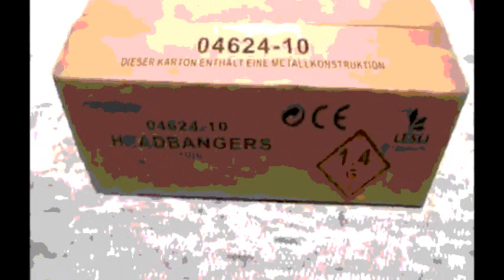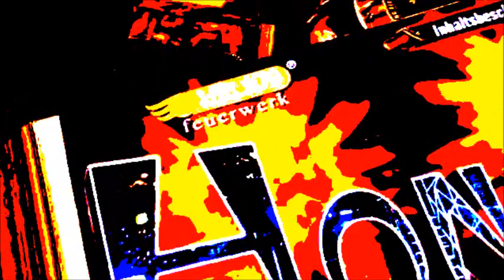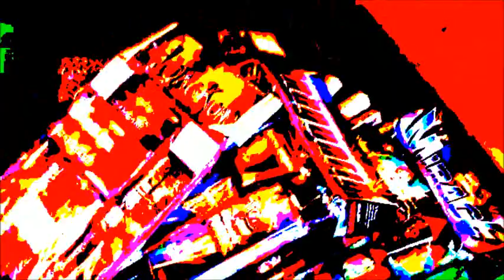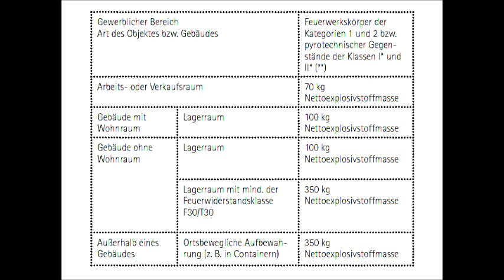Hinweise zu Feuerwerkskörpern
Bei aller Ausgelassenheit und Freude ist jedoch vor leichtsinnigem Umgang mit Feuerwerkskörpern zu warnen. Feuerwerkskörper enthalten explosionsgefährliche Stoffe und können beim unsachgemäßen Zünden gefährliche Verletzungen verursachen. Deshalb werden sie geprüft und sind mit einer CE–Kennzeichnung und einer Identifikationsnummer zu versehen.